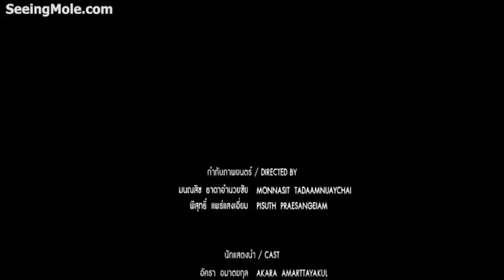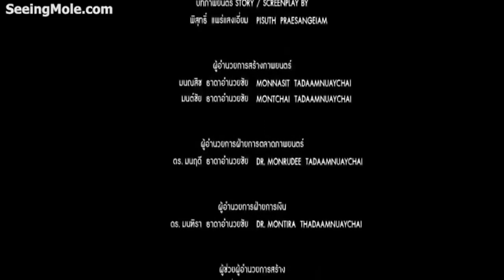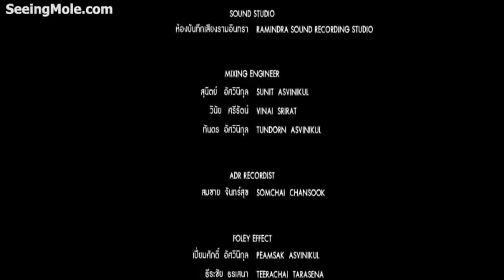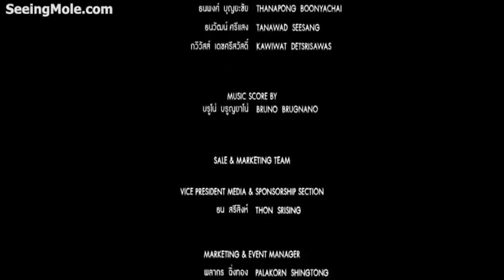Phim Thái Lan hay nhất 2021 Tộc Rừng thuyết minh Phạm Tấn Hoài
Phim Thái Lan hay nhất 2021 tộc rừng thuyết minh. Chúc các bạn xem phim vui vẻ